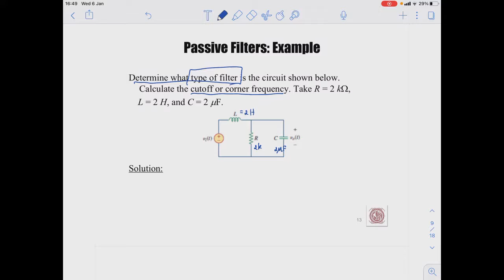2.3.2 An example of a passive filter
This video shows how to find the cut off frequency of a passive filter.
There is a typo at around t = 13.49. After + sign, Wc should be multiplied by 10^(-3).